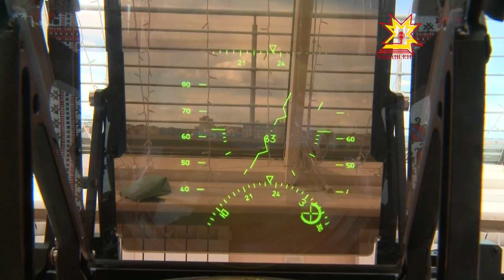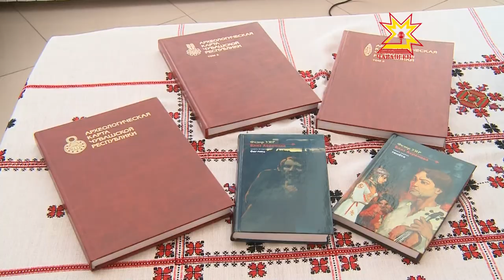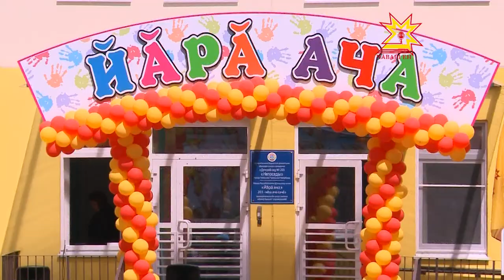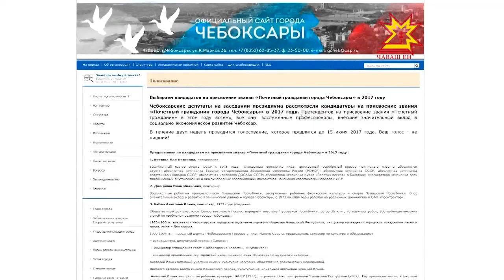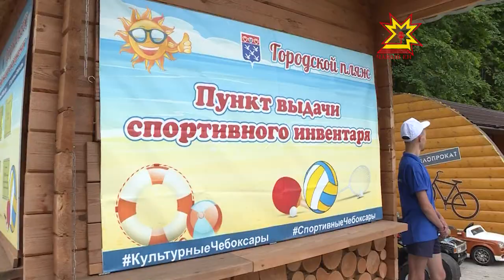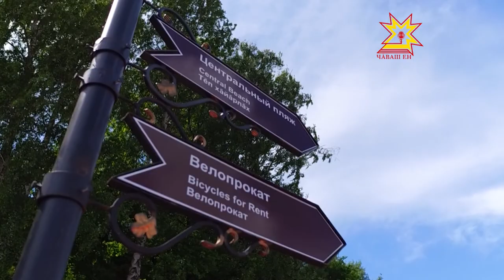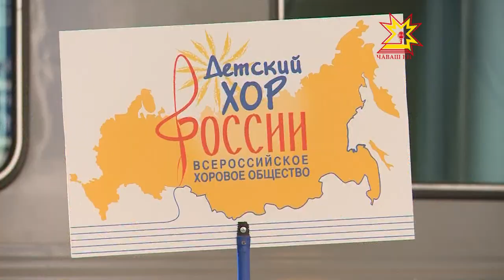Республика 20.06.2017 на чувашском языке. Вечерний выпуск.